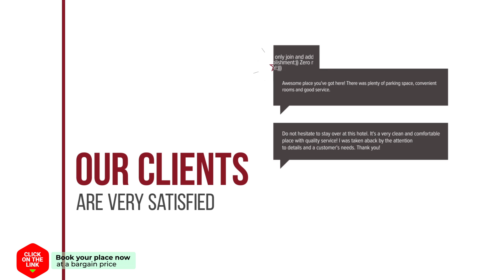Keizerstraat Apartment hotel review | Hotels in Scheveningen | Netherlands Hotels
Keizerstraat Apartment hotel video review. Hotels in Scheveningen, european 3 stars hotels.